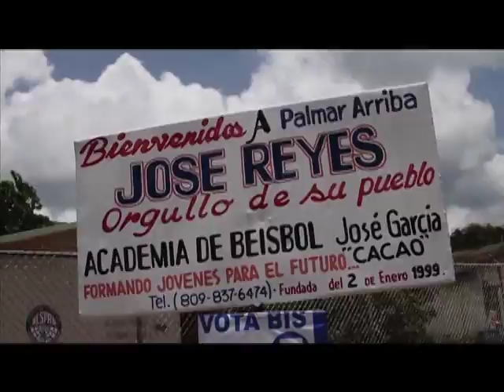jose reyes interview la chica deportes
Una entrevista con Jose Reyes de Jennifer Mercedes La Chica Deportes. Visiten